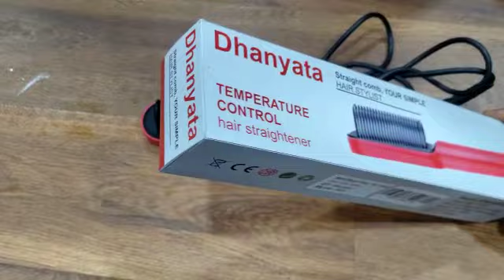Dhanyata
Dhanyata product live vedio